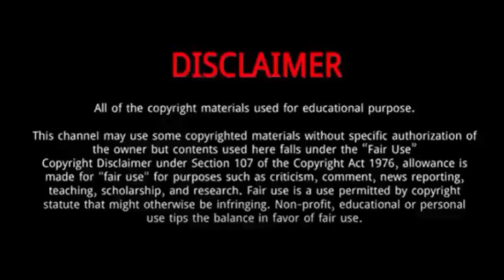Jacquie Roar (The Voice Blinds Auditions) || 8 Facts You Might Never Know About Jacquie Roar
Jacquie Roar rocked The Voice season 24 finale with two show-stopping performances.
Her decision to perform More Than a Feeling was on the mark as her coach Reba and her former coach, Gwen had nothing but praise following the performance. While Gwen stated she was so proud of Roar, Reba added, “Way to go, I’m so proud of you.”
After rehearsing with her coach, Reba McEntire, the country-rock singer took the stage first with a rollicking rendition of Boston's "More Than a Feeling" that had the coaches and audience on their feet!